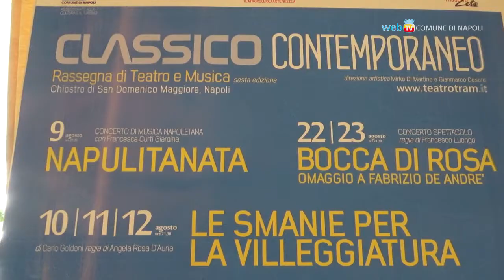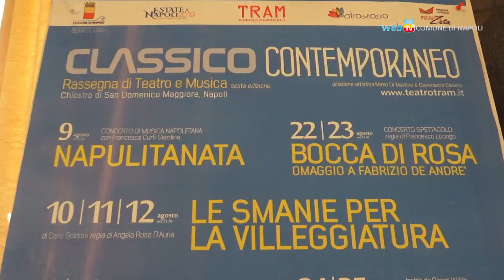Classico Contemporaneo, teatro e musica per l'Estate a Napoli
Dal 9 agosto al 1° settembre torna 'Classico Contemporaneo': rassegna di musica e teatro che propone i grandi classici in chiave contemporanea. Gli spettacoli, presentati da giovani registi napoletani, si terranno al Chiostro di San Domenico Maggiore.